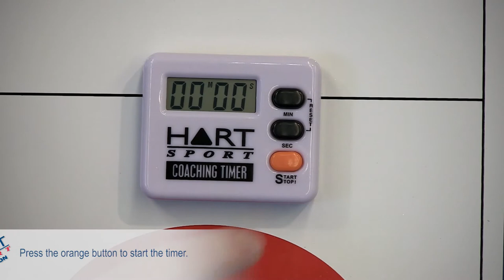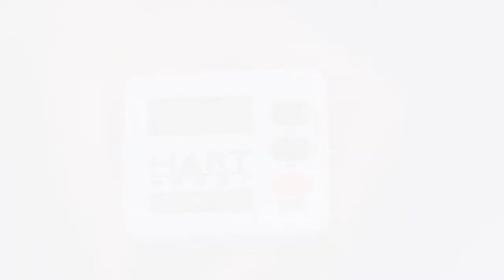Coaching Board Timer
The Coaching Board Timer is small, lightweight timer with a magnet so it can be attached to the HART Coaching Boards.

Features:

Count up or Count down
Minutes and Seconds (press simultaneously for reset)
Magnet and stand on the back
Size: 6cm x 5cm x 1.5cm
Battery: 1 x LR44 (included)